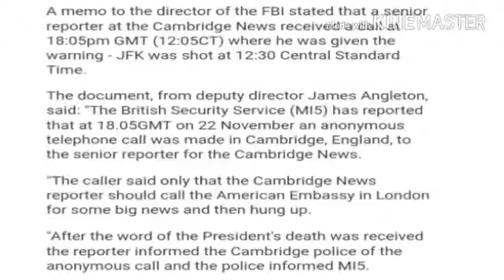youtube video #-n8AWOMZuYY